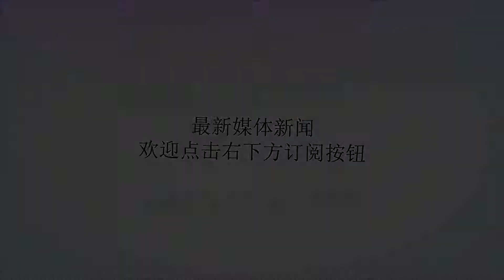印度一主教被指2年性侵修女13次 警方未侦办引抗议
Many thanks.【环球网综合报道】被修女指控性侵的一名印度主教22日遭到逮捕，而这起惊动印度的性虐案引发神职人员对警方迟迟未有侦办行动的愤怒抗议。台湾“中央社”9月22日援引印度报业托拉斯(PressTrustofIndia)消息，这名主教穆拉克(FrancoMulakkal)当天傍晚被捕这名未被公布姓名的修女6月底首次指控，穆拉克在2014至2016年间性侵她13次。但印度南方克勒拉省(Kerala)警方9月才正式调查穆拉克。警方迟迟未有侦办行动引发众怒，5名修女和数十名支持者发起多日抗议行动，而这是印度教会内部少见的现象。教宗方济各20日免除穆拉克的职务，指派另一名主教取而代之。穆拉克驳斥性侵指控，并致函教宗，要求在调查期间暂时免除他的职务。